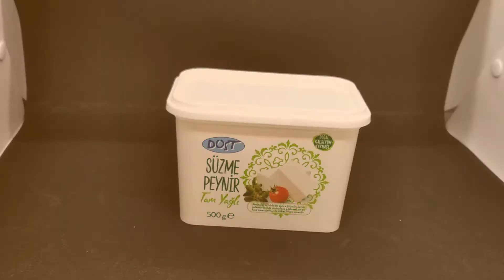DKF505 - 500ml Tub & Lid (Cheese Packaging)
ENG: DKF505 is an 500ml rectangular container & lid produced with injection moulding.  It is a very sturdy and attractive solution of packaging, transportation and storage for many kind of products like Cheese Packaging.  Divan Packaging LLC is able to customize the printing on the container and its lid as per his customer’s IML artwork.

TR: DKF505, enjeksiyon yöntemi ile üretilen 500 ml hacimli, Dikdörtgen şekilli, kase ve kapaktır.
400-500 gr. aralığında peynir paketlenmesi için uygun çözümlerden biridir.